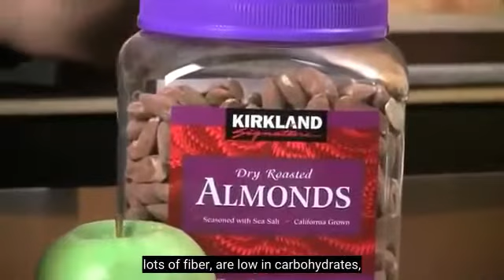#57 What Snacks Are Good To Kill Hunger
In this episode, Frank rejects the concept that several snacks (or meals) a day are necessary for the proper functioning of the metabolism.